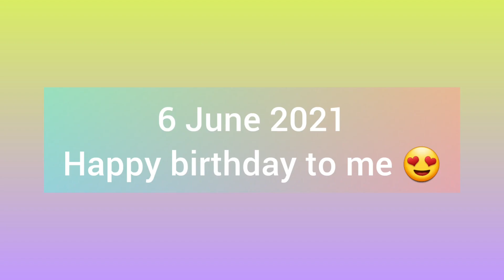my 21st birthday vlog 🎉 || lockdown birthday || Roshni patwardhan ❤️ || vlog -07